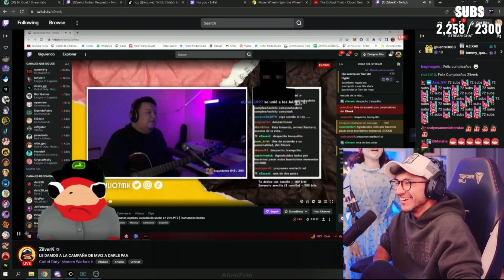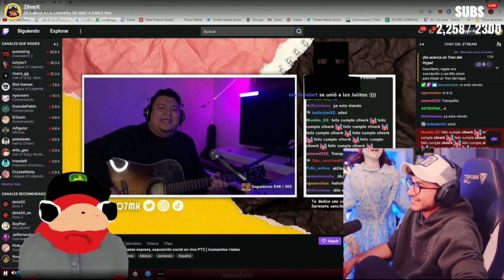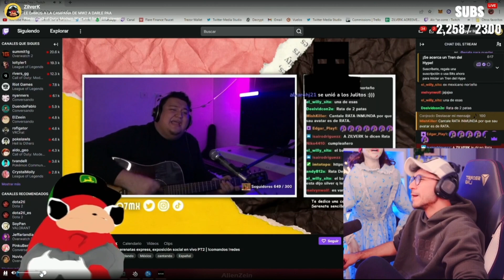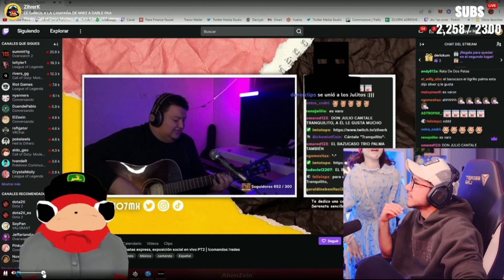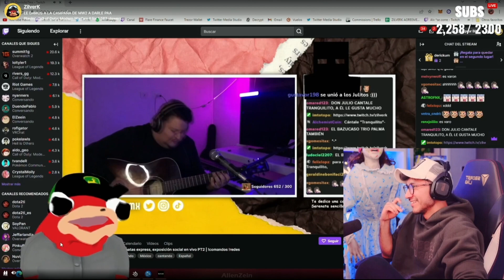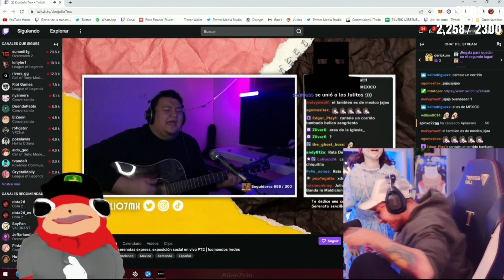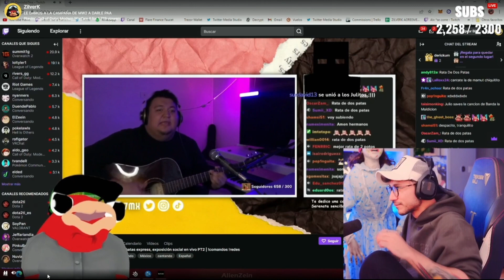Zein le manda serenata a Zilverk porque no se irá a su cumpleaños